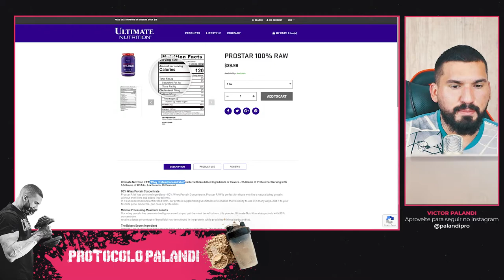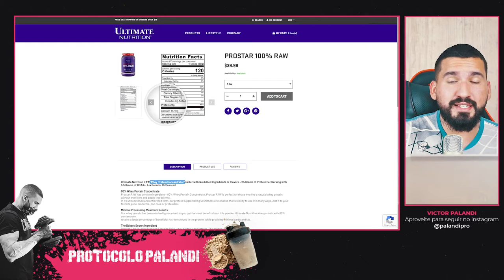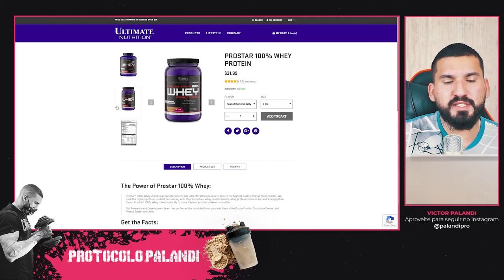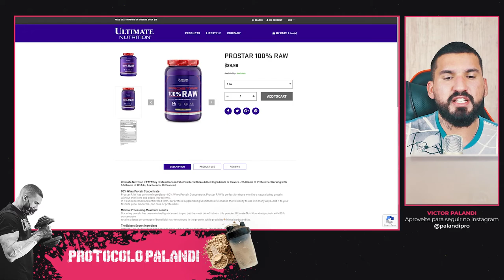Whey Protein Ultimate Nutrition: Análise Completa e Todos os Detalhes